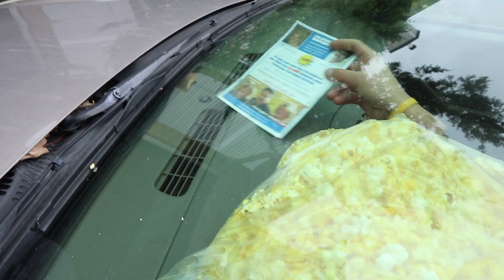INSANE POPCORN PRANK ON MY MOM!! (FILLED THE WHOLE CAR)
WHATS GOING ON GUYSSS!!
I pranked my mom with 1 MILLION POPCORN she freaked out!!!
Should I do more pranks?